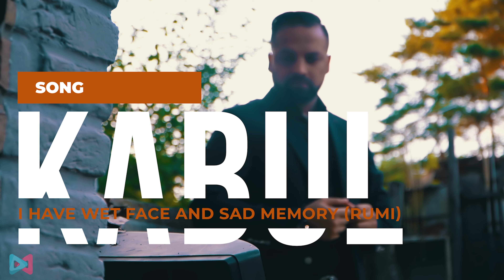Akmal Hamdard - Kabul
Artist: Akmal Hamdard
Song: Kabul

Edit, Film and Director Pure Pixel films & Click 2 Play

watch It, Share It, Tag Your Mast Friends and Click The Like Button🔥🔥